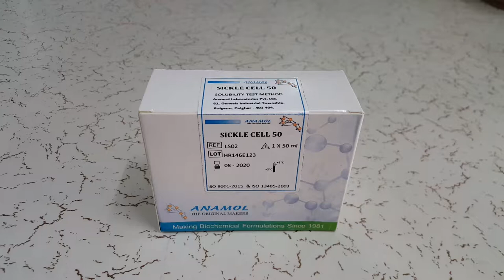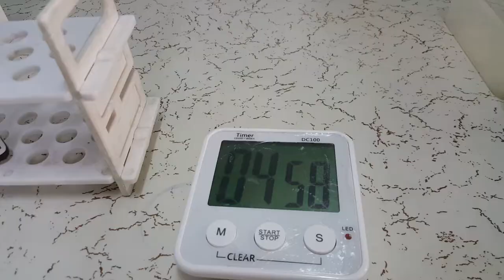Sickle Cell Anemia Test Procedure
sicklecell SicklecellAnemia

Sickle Cell Anemia Test Procedure- In English
In this video we have described the procedure of how sickle cell anemia test conducted in Laboratory.

🔴Intended Use🔴
Sickle Cell Test for qualitative detection of Hemoglobin-S in whole blood using visual check method.

🔴Introduction:🔴
Herrick observed the sickling of erythrocytes from patients with sickle cell anemia. Since then over 250 structural variants of the hemoglobin molecule have been describe. Itano reported poor solubility of deoxyhemoglobin-S in concentrate phosphate buffer. Several modifications of the original procedure have been reported.

🔴Features🔴
 Screening test for sickle cell anemia
 Double Reagents with Long Shelf Life
 Fast Result
 Easy Interpretation